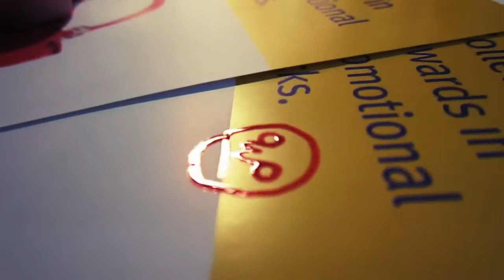Glossy paper and Permaball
Glossy paper test at 200% speed with Pilot Permaball red and black medium sized.
Best pen in the world to doodle on all surfaces.
Shiny, glossy ink during use and after it dries.
Great to write on photos too and film and negatives, etc.